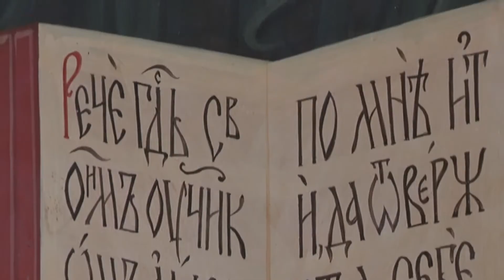"Свет веры" 23.01.22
Программа «Свет веры»  создается совместно со священниками Лидской епархии. Они знакомят телезрителей с Библией и говорят о проблемах духовности.